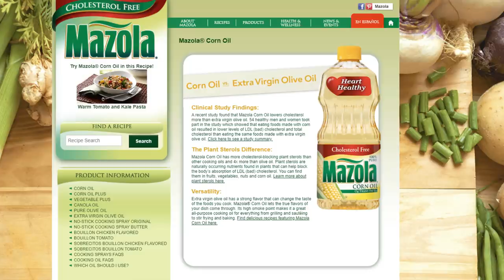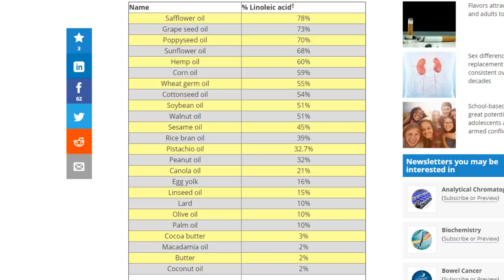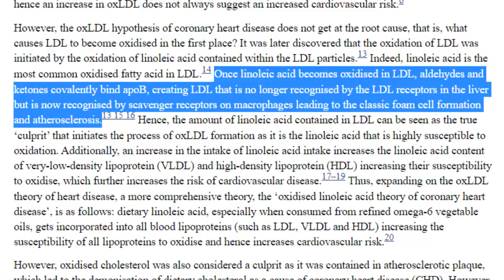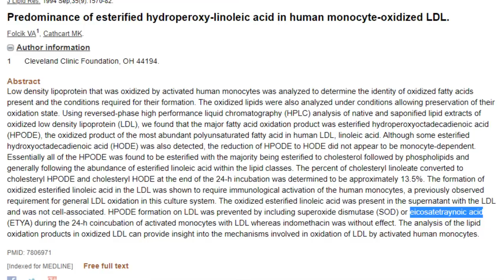Vegetable Oils Continue to Poison Americans